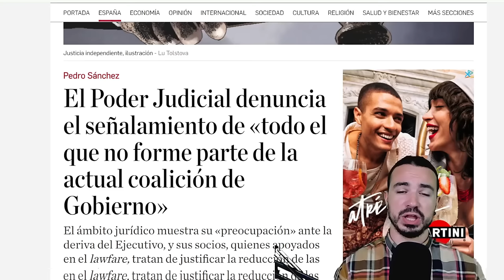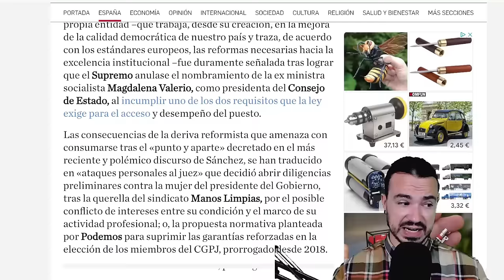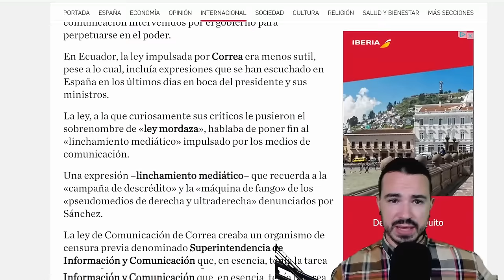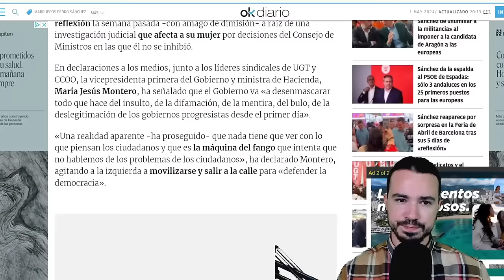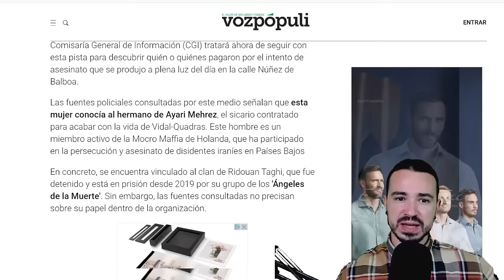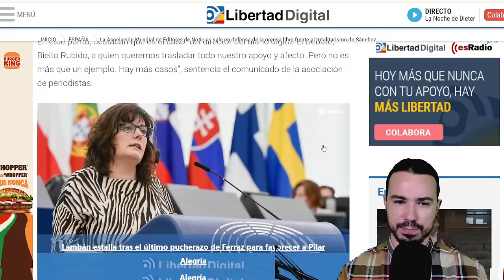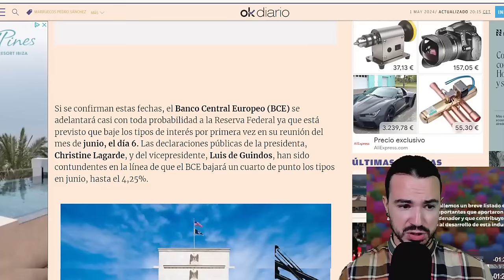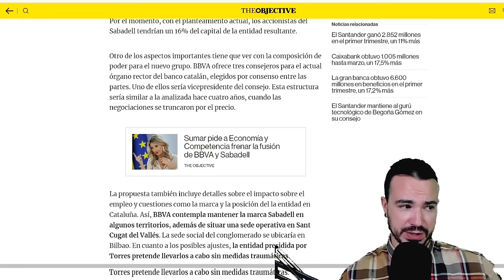PODCAST DE ACTUALIDAD 01 DE MAYO DE 2024